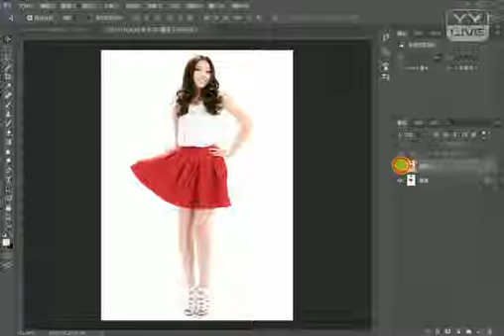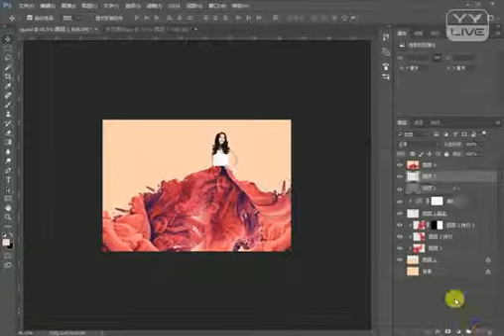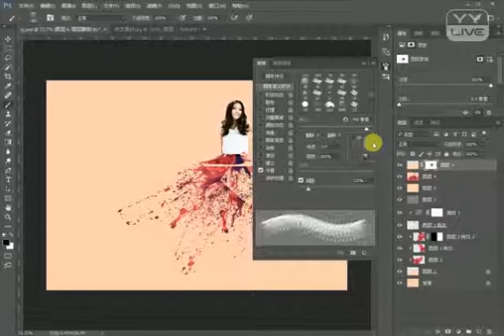YY 神曲 晋 J -《PS给美女裙子做噴濺的效果》（Artists・Sing・Music・Dance・Instrument・Talent Shows・DJ・KPOP・Remix・LIVE).mp4